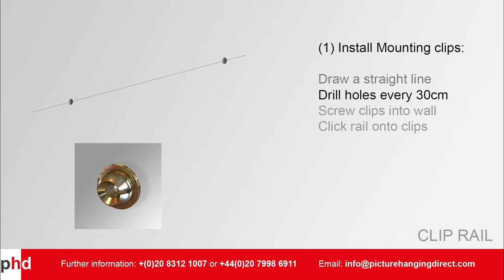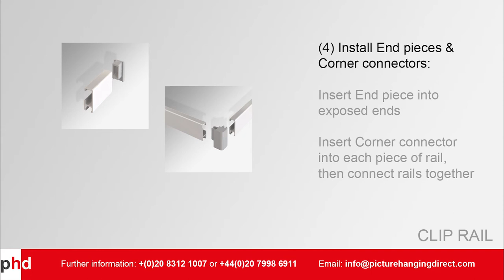Art Gallery 'Picture Hanging System' - Clip Rail (Installation Guide)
Clip Rail Picture Hanging Gallery System installation guide! Create a modern & discreet artwork picture display in your gallery, office, and home with an art picture hanging Gallery System!

The Clip Rail Gallery System is a compact & discreet picture rail, that uses picture hooks on suspended transparent or steel cables; to avoid the use of nails & holes in your walls! Build & rearrange your display quickly to get your pictures perfect position! Any modern venue should have a professional Gallery Hanging System like this! Find this product and more Art Gallery Systems at our online store! Don't forget to 'LIKE' and SHARE!